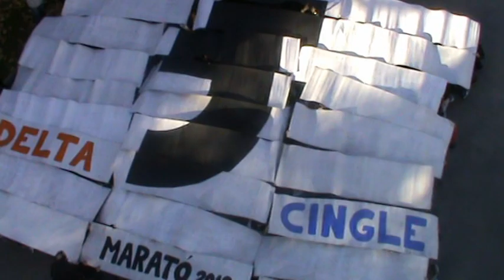DELTA CINGLE AMB LA MARATÓ 2012